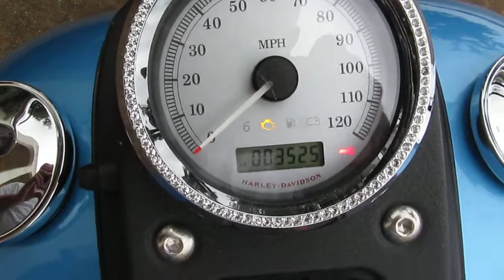2011 Harley-Davidson Street Bob FXDB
2011 Harley-Davidson Street Bob FXDB